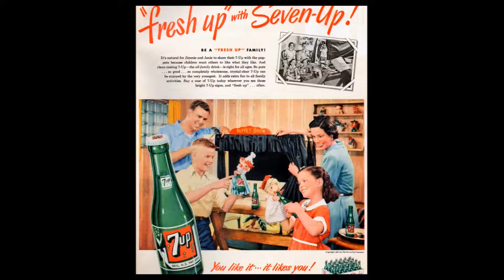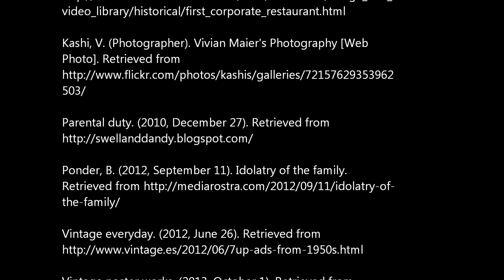Forgotten Stories From Vivian Maier